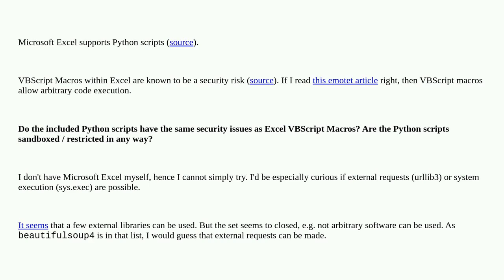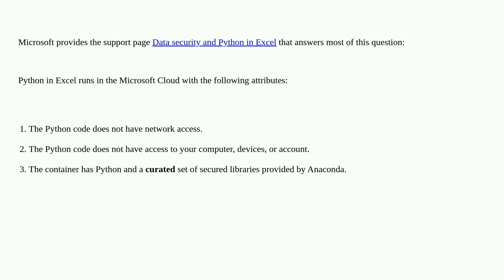Security: Does Python in Excel have the same Security issues as VBS in Excel?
Does Python in Excel have the same Security issues as VBS in Excel?

A special thanks goes out to the awesome community

  malware macro python excel